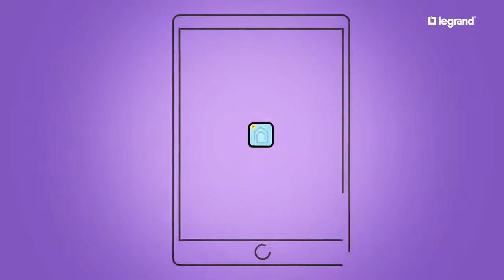Έξυπνοι διακόπτες, για έξυπνα σπίτια